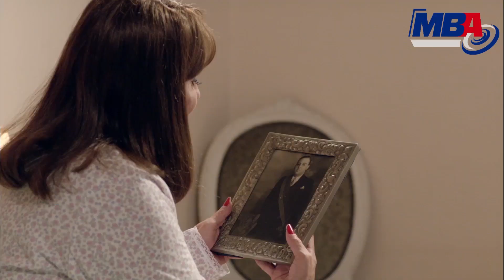لما تكون امك راضيه عنك لازم دي تبقا حالتك النفسية😉❤❤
يرصد العمل حياة ثلاث شخصيات مختلفة، الشخصية المتشددة في الالتزام بحدود الله ورسوله، والشخصية الوسطية فى التعامل مع تلك الحدود، والشخصية التي تنسى تلك الحدود ولا تعير لها اهتماما، وتتخطى الخطوط الحمراء .
تدور أحداث المسلسل حول الخطوط الحمراء التي يضعها الإنسان لنفسه ، والمصاعب التي يواجهها من أجلِ الحفاظ عليها
 المسلسل بطولة أحمد السقا منذر رياحنة يسرا اللوزى أروى جودة أحمد رزق أحمد فهمى حجاج عبدالعظيم أحمد السعدنى دينا فؤاد كريم أبو زيد رانيا يوسف عبدالعزيز مخيون فادية عبدالغنى محمد امام

يرصد العمل حياة ثلاث شخصيات مختلفة، الشخصية المتشددة في الالتزام بحدود الله ورسوله، والشخصية الوسطية فى التعامل مع تلك الحدود، والشخصية التي تنسى

تلك الحدود ولا تعير لها اهتماما، وتتخطى الخطوط الحمراء

المسلسل بطولة
أحمد السقا
منذر رياحنة
يسرا اللوزى
أروى جودة
أحمد رزق
أحمد فهمى
حجاج عبدالعظيم
أحمد السعدنى
دينا فؤاد
كريم أبو زيد
رانيا يوسف
عبدالعزيز مخيون
فادية عبدالغنى
محمد امام

قصة وسيناريو وحوار :  أحمد محمود أبو زيد
إخراج: أحمد شفيق